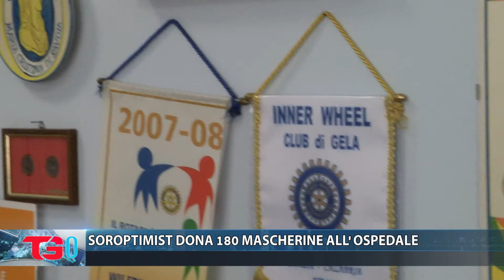SOROPTIMIST DONA 180 MASCHERINE ALL' OSPEDALE